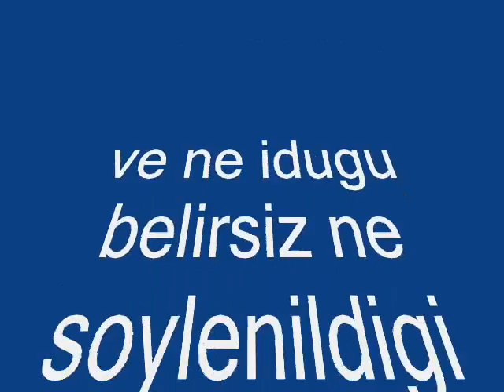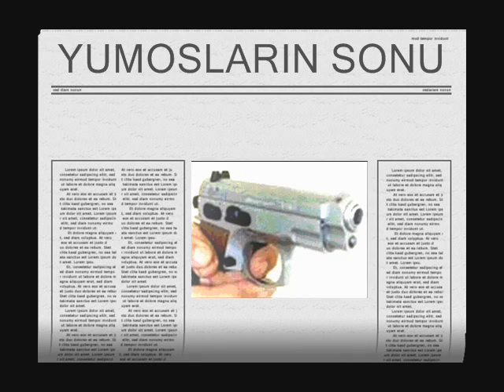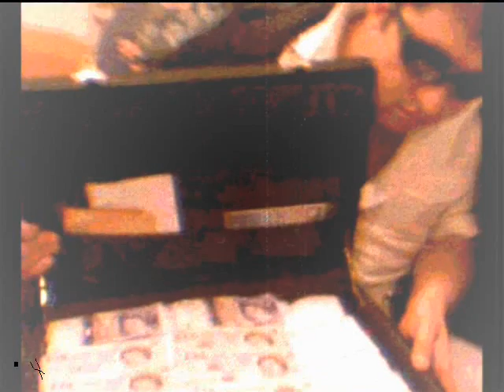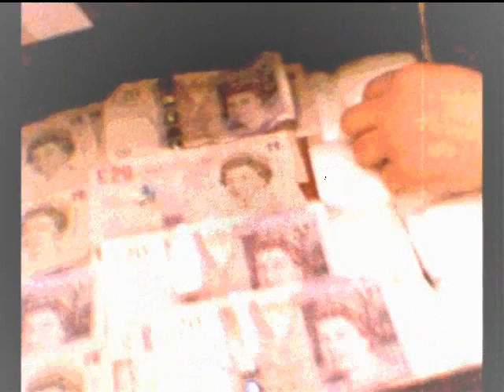kopekciler prestaynde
aksaray in gercek babalari burda